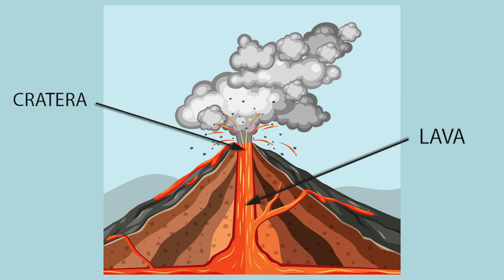APRENDENDO A FAZER UM VULCÃO COM O THEO E A MEL - GUARDIÃO DOS BRINQUEDOS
Neste episódio, Theo e Mel fazem uma experiência para fazer um vulcão. Vamos descobrir como que se faz?

Todos os produtos foram adquiridos com recursos próprios e não tem relação comercial.

Créditos:

Criação:  Beatriz Rosenberg/Leila Maria Russo/Maria Neves Pardo/Leandro Capelo
Roteiro: Maria Neves Pardo/Beatriz Rosenberg/Leila Maria Russo
Direção: Maria Neves Pardo/ Beatriz Rosenberg/ Leila Maria Russo
Elenco: Thomas Huszar e Débora Vivan
Produção: Isabella Dias
Produção de arte: Leila Maria Russo/ Isabella Dias/ Maria Neves Prado
Cinegrafista: Ricardo Martirani (Pichi)
Áudio: Ricardo Martirani (Pichi)
Edição/ Logger : Marcelo Fernandes

Atribuições:

vulcao vector

a href=" Vectors by Vecteezy/a

SPOON

a href=" title="spoon icons"Spoon icons created by DinosoftLabs - Flaticon/a

dye

a href=" title="dye icons"Dye icons created by Freepik - Flaticon/a

vinegar

a href=" title="vinegar icons"Vinegar icons created by Freepik - Flaticon/a

vulcao

a href=' png de .pngtree.com//a

smoke